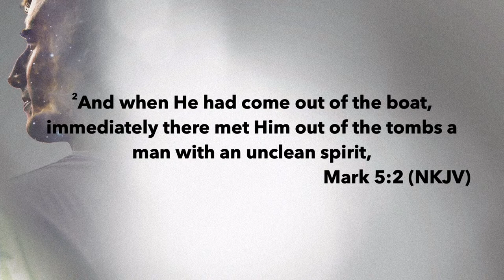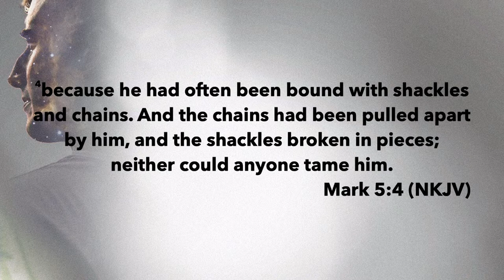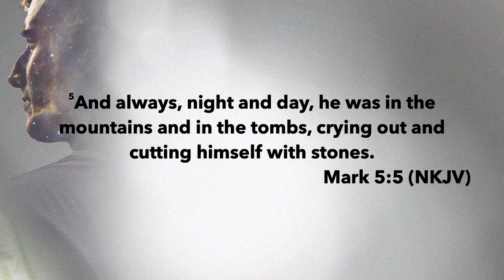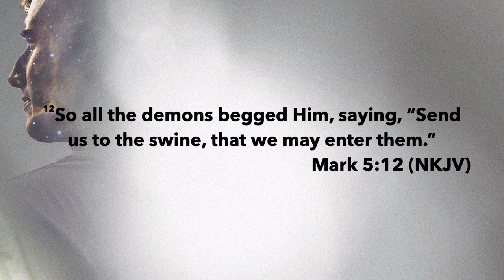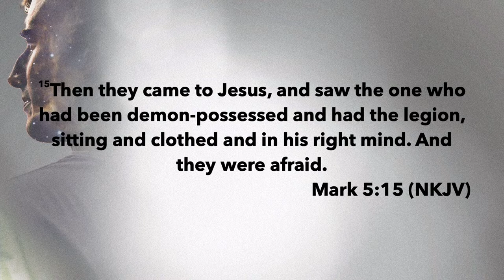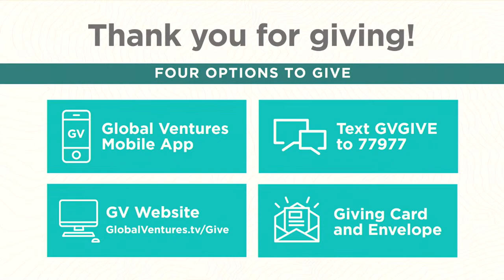John Smithwick | Who You'll Allow Him to be In You in 2023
John Smithwick, who is the president and founder of Global Ventures, shares about what God is doing through his ministry.

MB010UB8FHLNPFY